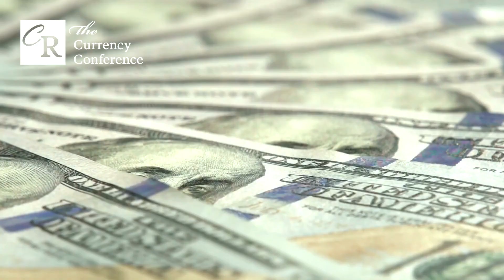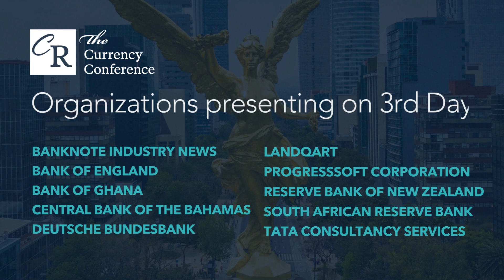Currency Conference 2023 - Discover the program of the third day!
In the third and final installment of what to expect at the 2023 Currency Conference, our Vice President Melanie Hawgood previews Day 3's agenda. With a focus on how central banks are working to preserve access to cash, cash in times of crisis, and the common threads connecting cash and CBPC, our final day of programming promises to conclude on a high note.

Appearing on stage on Day 3 will be: the Bank of England | Bank of Ghana | Central Bank of The Bahamas | Deutsche Bundesbank | Reserve Bank of New Zealand | South African Reserve Bank | Landqart AG | ProgressSoft Corporation | Tata Consultancy Services | Banknote Industry News

Missed our earlier previews? Get caught up here on the first two days of activities and sessions:

🔸 And be sure and download the full 2023 Currency Conference brochure for complete details on this year's event.